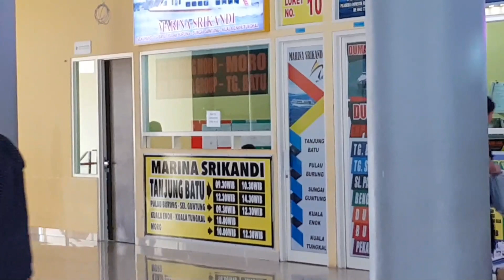Pelabuhan Domestik Sekupang Batam - Penyeberangan dari Batam ke Tanjung Balai Karimun, Moro, T. Batu